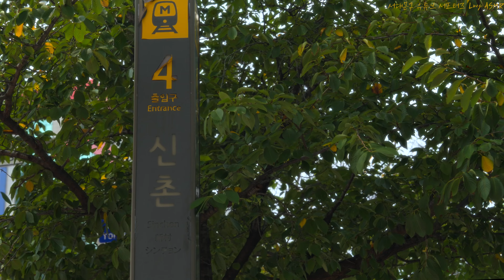신촌LP바 플레이 리스트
이번 유튜브 서포터즈 콘텐츠는
@lucy_asmr 에서 신촌의 LP바 모습을 담아 Play List를 만들어 봤습니다!
젊음과 낭만의 도시 신촌의 감성에 젖어보시죠🎹🎷🎵🎧

📍첫번째 LP바
  - 앤드커피바(서울 서대문구 신촌로 57 3층 301호)
📍두번째 LP바
  - 우드스탁(서울 서대문구 연세로7길 28-8)
📍세번째 LP바
 - 신촌아지트(서울 서대문구 연세로4길 42-3 지하)

1. 00:21 Staycation - Corbyn Kites
2. 02:23 Strollin' - TrackTribe
3. 05:27 Jazz Apricot - Joey Pecoraro.mp3
4. 07:21 Walk Through the Park - TrackTribe.mp3
5. 10:03 Red Eye - E's Jammy Jams.
6. 14:05 Finding Light - Dan Lebowitz
7. 16:46 Et Voila - Chris Haugen.mp3
8. 18:02 Take Me Out to the Ballgame - E's Jammy Jams
9. 21:16 Hurts So Good Blues - Unicorn Heads
10. 26:02 Thou Swell - Freedom Trail Studio
11. 28:25 Midnight Special - E's Jammy Jams